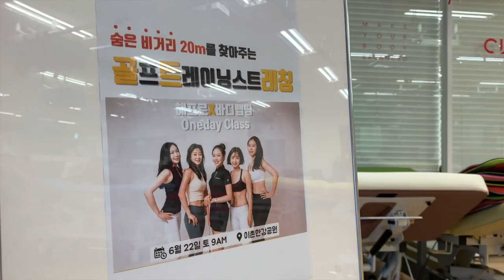숨은 비거리 20m를 찾아준다고? 골퍼의 몸 만들기 프로젝트 실제수업영상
안녕하세요! 김혜연프로 입니다.

6월 22일 토요일! 저 혜프로 와 바디맵핑 쌤들이 함께 준비한
더 좋은 골프스윙을 위한 골프트레이닝 + 골프스트레칭,
일명 골트레칭 원데이클래스 2차 수업을 진행했어요!

비온대서 실내로 변경했는데 날씨 끝내준거 실화냐. ;;

골프는 연습만 죽어라 한다고 되기보다는,
몸에서 스윙을 할 준비가 되어있어야 더 잘 되는 사실, 아시죠?!

뻣뻣한덴 늘리고, 약한덴 키우고!
숨은 비거리 20m를 찾아주는, 더 좋은 골프스윙을 위한 골트레칭!

다음 수업은 7월 20일 토요일에 진행됩니다!
아침 9시부터 10시 30분까지 90분간
서울숲 레드밸런스 센터에서 진행할 예정이니까요! 우리 함께해요!!

참가신청 문의는 카카오톡 플러스친구에서 김혜연프로 를 검색하세요!